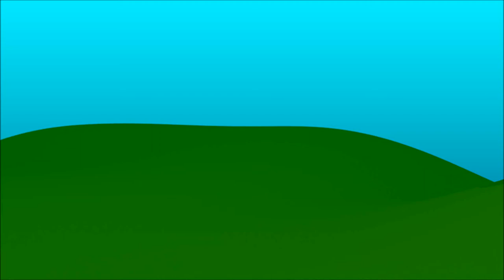Ball rolling down a hill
This my first proper blender animation and I'll hope that I'll be doing more complex animations soon